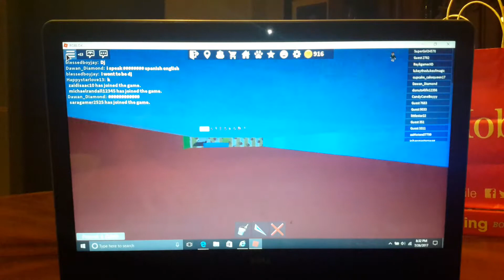ME AND LUNAR GET JOBS!!!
We got to work at the pizza place!! 🍕🍕🍕🍕